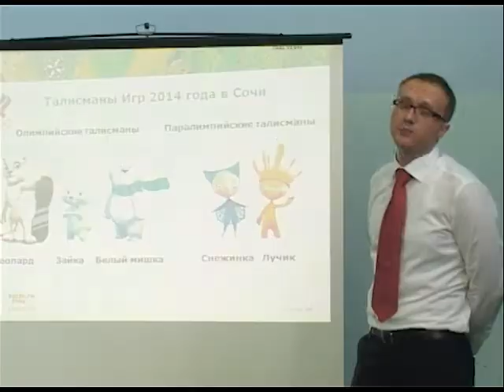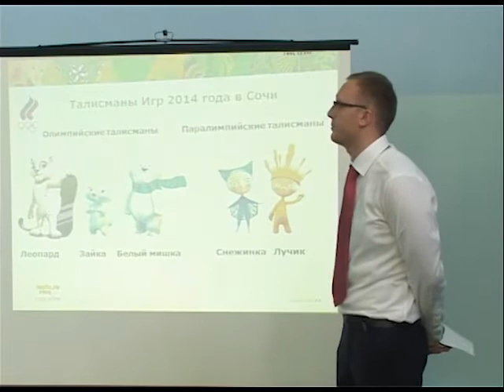Олимпийский урок в Крымске